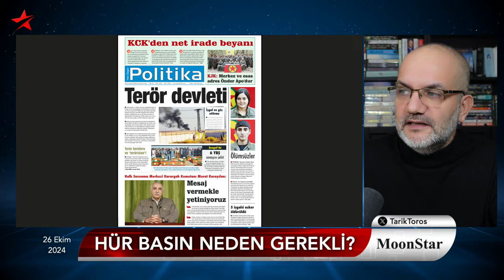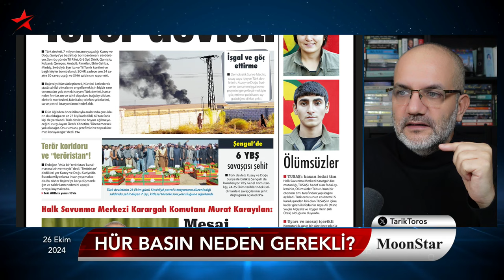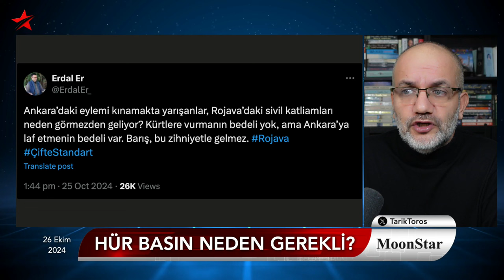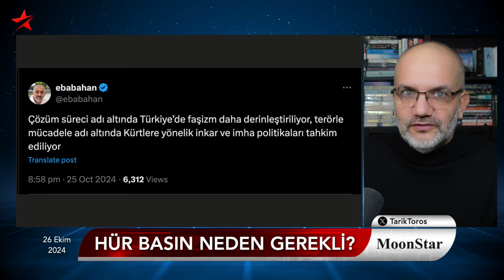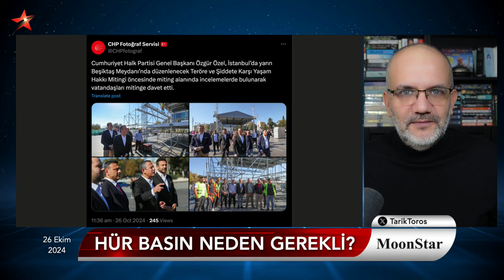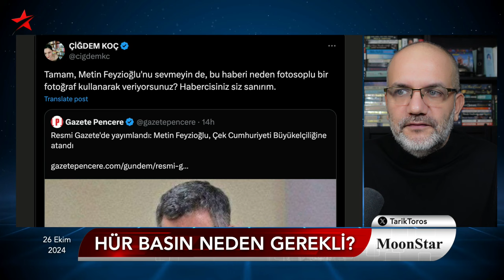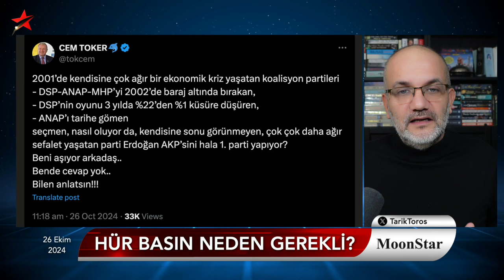Ankara diken üstünde; şehitler ortada kaldı | Tarık Toros | Manşet | 26 Ekim 2024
26 Ekim 2024

• Sessiz sedasız: Türkiye, Rusya'yla ticareti sınırladı
• Rojava'daki sivil katliam görülmüyor
• Mazlum Abdi: Saldırıyla bağlantımız yok
• Kandil ne düşünüyor? Bakacağınız adres..
• Mansur Yavaş sahaya indi
• CHP, bu defa "şehitlere rağmen" miting iptal etmedi ;)
• Propaganda merkezinin bütçesi ve kadrosu katlandı
• "Etki ajanlığı yasası" konuşulmuyor
• Yavuz Bingöl'ün nikah şahidi Kürşat Yılmaz
• İsrail-İran kontrollü savaş dansı..
• Hür basın neden gerekli?